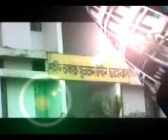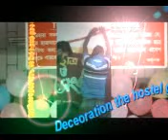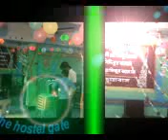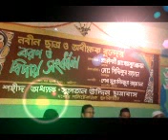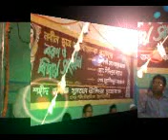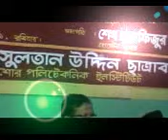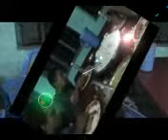Jessore Polytechnic Institute Boy's Hostel || Sub- edit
it's my memorable days video.
It's my memorable days in my jpi hostel life, i miss more everybody and really miss more every time,any where .
It's my Resources in my inspiration .!